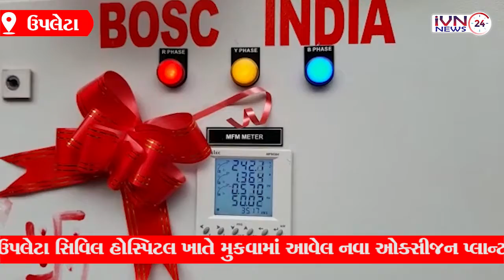Upleta Civil Hospital was inaugurated Oxygen Plant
The new oxygen plant at the Upleta Civil Hospital was inaugurated with the inauguration of the Oxygen Plant.
              Oxygen plant set up by the state government at Upleta Civil Hospital in Rajkot district was started. The Oxygen Plant was inaugurated by the leaders and office bearers including the Upleta Municipal President. Upleta Civil Hospital, where the oxygen plant was started, will now have adequate oxygen supply for patients.
        When there was a severe shortage of oxygen in the Corona epidemic. Papers were sent by the government to approve oxygen plants for government hospitals. The new oxygen tank arrived at Upleta Civil Hospital on June 15. The newly installed oxygen tank was fully unveiled and unveiled today.
         The cost of this oxygen tank is estimated at Rs 20 lakh and through this new tank. "90 liters of oxygen will be produced per minute and people in and around Upleta will be treated with oxygen at the government hospital," said the superintendent of Upleta government hospital.

india,ivn24news, india vision, ivn media, gujarati media, gujarati news,
junagadh bhavnath, gmers junagadh, bknmu junagadh, jau junagadh, jmc junagadh
,gir ,gir forest ,tourism point , heritage,cmo,pmo,cm gujarat,pm india ,
 Sarpanch Gujarat , Maru Gam Mari Olakh , Sarpanch ni Sathe , Sarpanch Parishad Gujarat ,  Maru Gam Mara Sarpanch , Village Digital Documentory , My Village ,